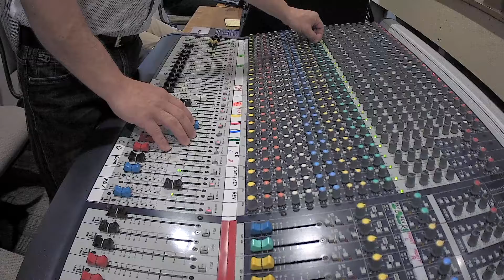Брат гость, слово и музыкальное произведение